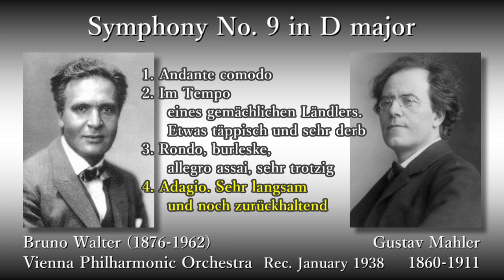Mahler: Symphony No. 9, Walter & VPO (1938) マーラー 交響曲第9番 ワルター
Symphony No. 9 in D major

(00:05) 1. Andante comodo
(24:48) 2. Im Tempo eines gemächlichen Ländlers. Etwas täppisch und sehr derb
(40:23) 3. Rondo, burleske, allegro assai, sehr trotzig
(51:37) 4. Adagio. Sehr langsam und noch zurückhaltend

Rec. 16 January 1938, at Großer Musikvereinssaal, in Vienna (Live Recording)

交響曲第9番 ニ長調

(00:05) 1. アンダンテ・コモド
(24:48) 2. 緩やかなレントラー風のテンポで、いくぶん歩くように、そして、きわめて粗野に
(40:23) 3. 「ロンド＝ブルレスケ」アレグロ・アッサイ きわめて反抗的に
(51:37) 4. アダージョ。非常にゆっくりと、抑えて

指揮：ブルーノ・ワルター

録音：1938年1月16日 ムジークフェラインザール (ウィーン、実況録音)